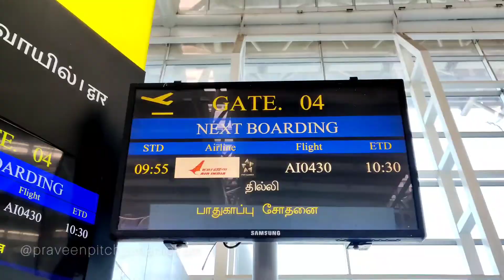From the Streets of Delhi | Travel Montages | Shot on One+8T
Shot on: One+8T
Edited on: YouCut (One+8T)
By: Praveen Kumar Pitchai Manickam